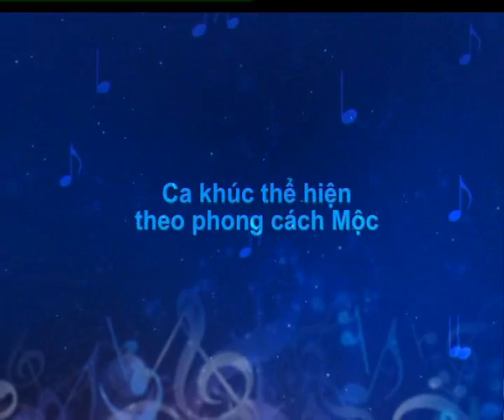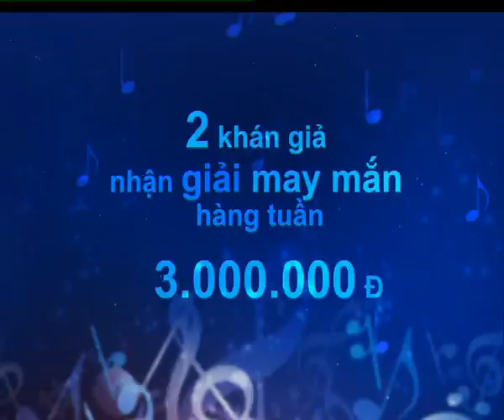Tiếng hát truyền hình TP.HCM 2012 - Chung kết 3 - Liên khúc Việt Nam - Mở đầu